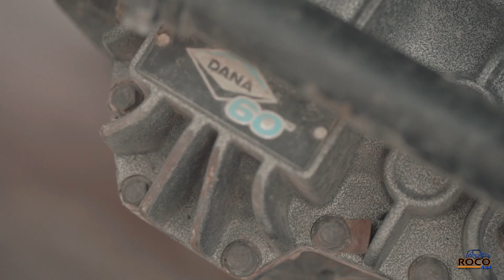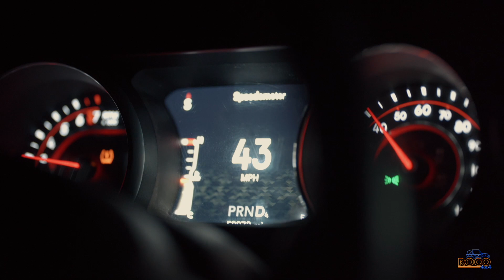ROCO 4X4 Adventure Weekend RAW2019 | Sierra Nevada | Day 1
Let's just say we went from Sin City all the way to the Moon! The Sierra Nevada terrain was as breathtaking as it was diverse
Join us for a series of daily videos covering this journey. In the words of Helen Keller "Life is either a daring adventure or nothing."